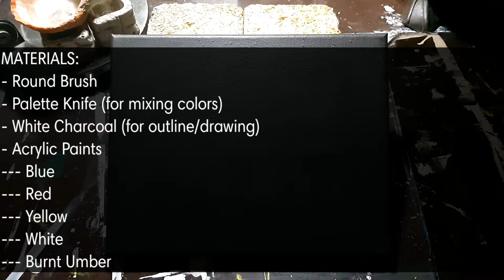Easy step by step Still-life Fruits (Banana, Lime or Lemon, Apple) Acrylic Painting for Beginners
One of the better ways in mastering color mixing is to limit your color palette (Red, Blue, Yellow, White, Umber), from this limited colors you can create wide range of secondary and tertiary colors.

Choose a simple subjects with different shapes known for its colors.

Notice:
No part of this video may be reproduced or distributed without written permission from me.